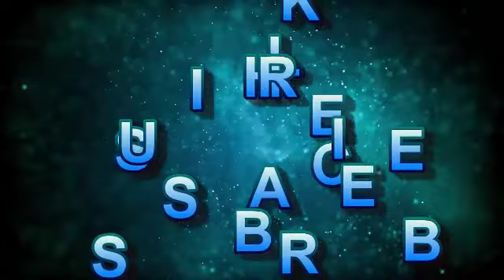Fè sa 30 Minit Avan Ou Al Plumen aprè wa Banm Rezilta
ti koze la Santé
se Yon platfòm sou YouTube wap jwenn anpil Bèl Videyo Kap pale de santé . ou Kapab poze kesyon.
remède natirèl wap jwenn san konplike
Abonné 🙏🙏🙏🙏🙏🙏🙏🙏🙏🙏
Pataje👆👆👆👆👆👆👆👆👆👆👆👆
merci dèske w toujoi gade Videyo Mwen yo, Mwen renmen nou anpil zanmi yo.
©TiKozelaSanté
pa pran okenn Videyo san pretèks pou page sou chanel youtube ou oubyen sou Paj Facebook ou